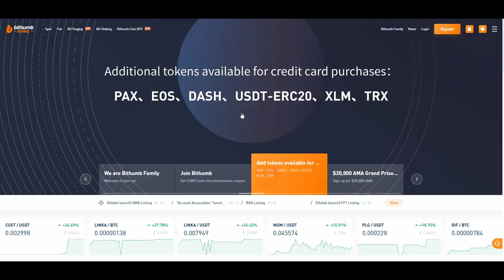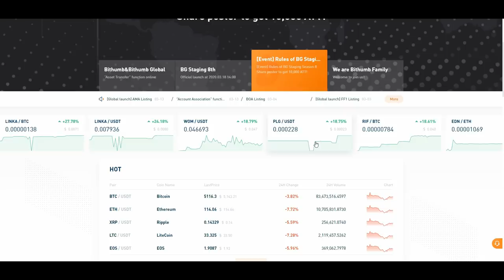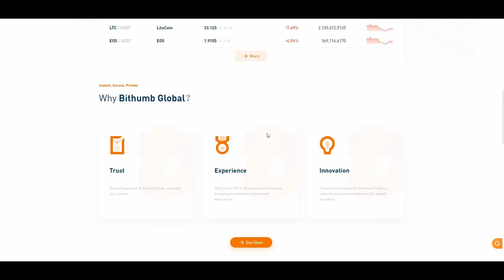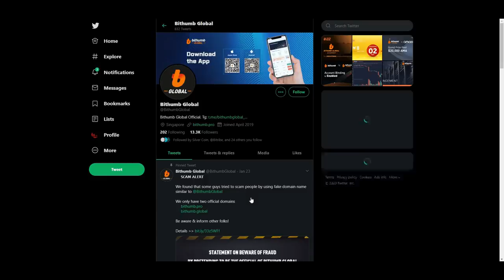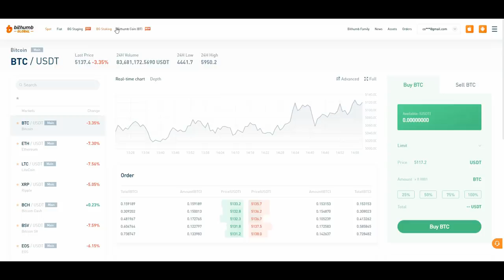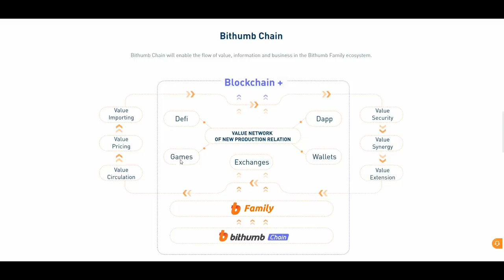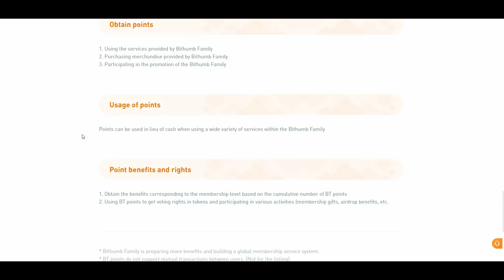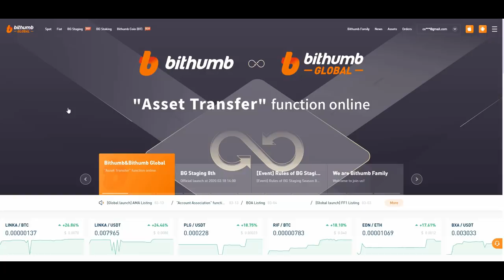BITHUMB GLOBAL HAS SPECIAL OFFERS FOR THE BITHUMB FAMILY! | PLATFORM REVIEW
Today on Crypto Chemist we take a look Bithumb Global a full-scale digital financial ecosystem and open Bithumb Global global regional sub-station